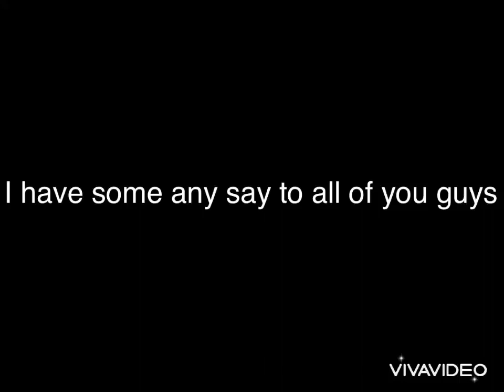My Good News to Everyone (Not for Haters, Dislikers, Spammers, Worst comments and More)